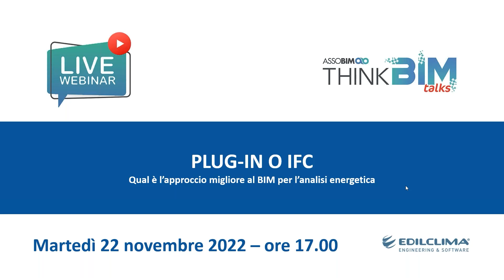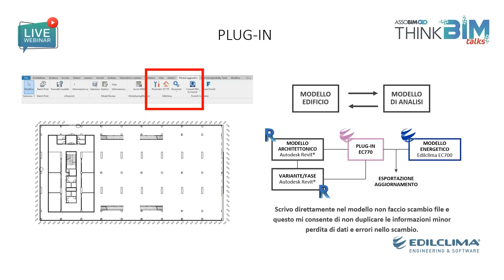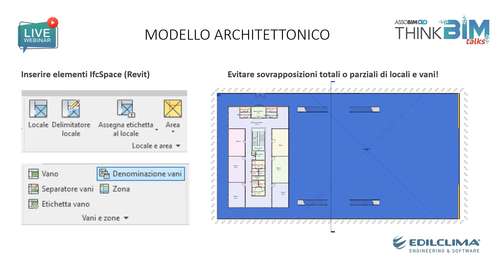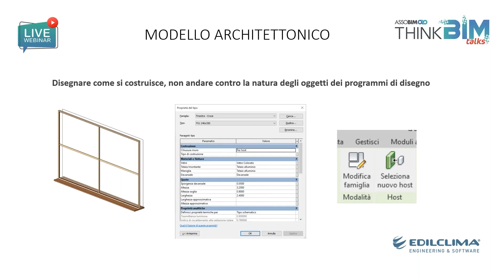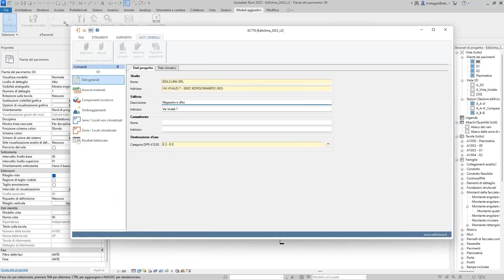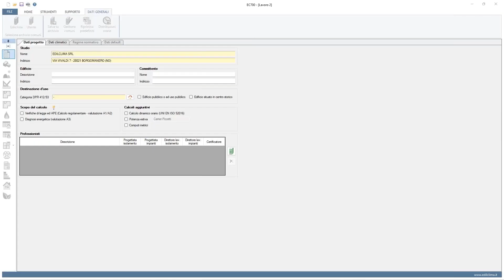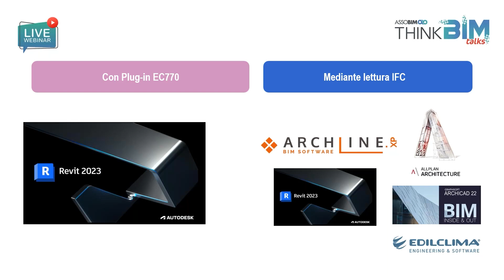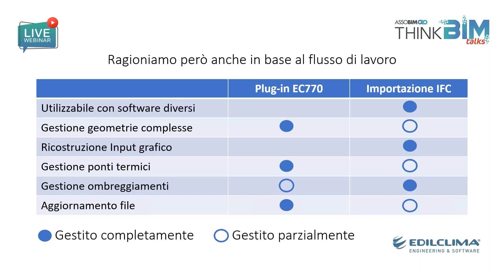Plug In o IFC: due approcci per l'analisi energetica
Webinar del 22/11/2022 - Plug-in o IFC: qual è l’approccio migliore al BIM per l’analisi energetica?
Relatori: Beatrice Soldi (Edilclima)